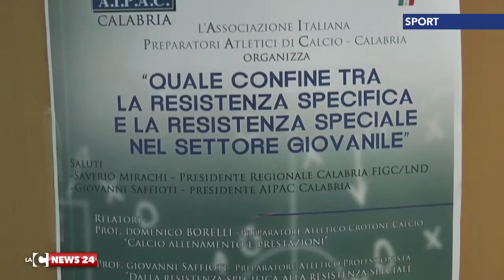catanzaro convegno di biagio int